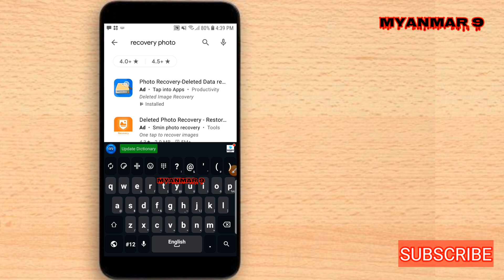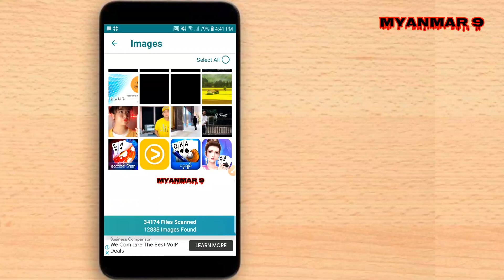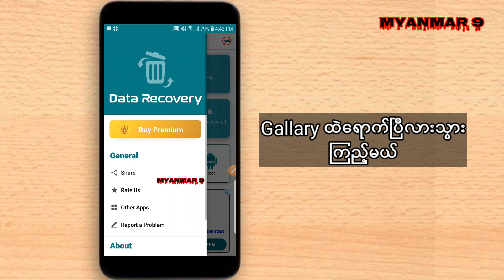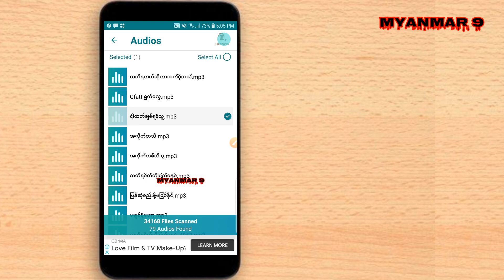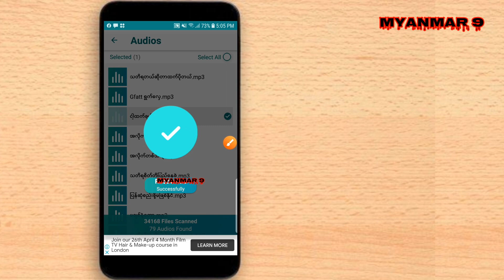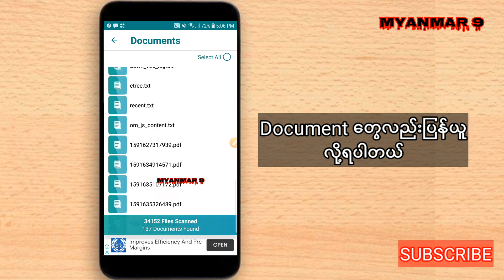မှားဖျက်မိတဲ့ပုံတွေvideosတွေပြန်ယူနည်း|How to recover deleted photos,videos,music and files?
Song:Hero Tonight (Feat. Johnning)
Artist:Janji